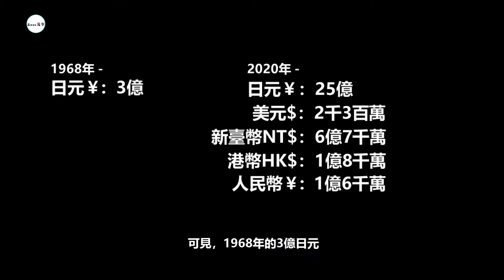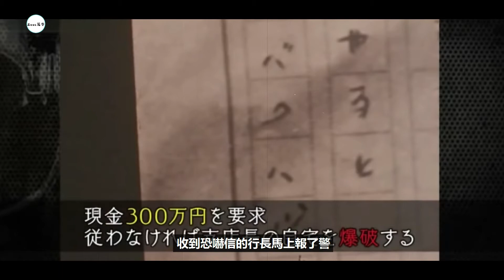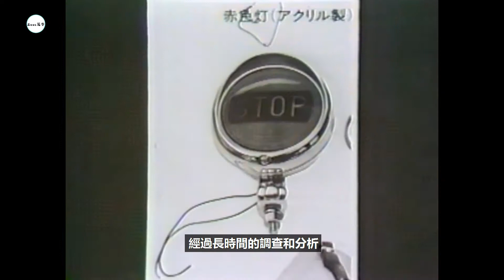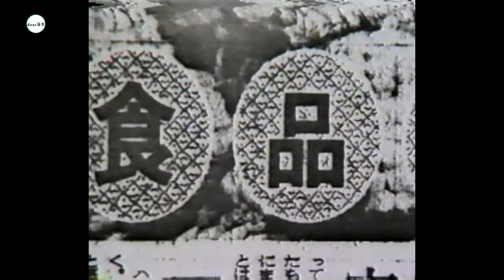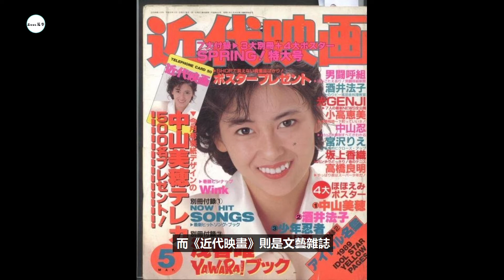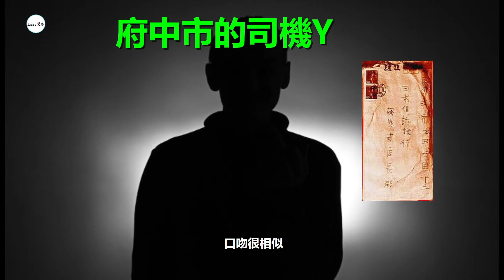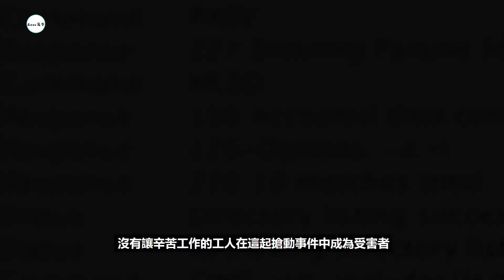【離奇案件】日本銀行三億日元被劫 | 追查50年 | 出動17萬警員 | 調查11萬嫌疑人 | 日本第一懸案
日本史上最大金額的完美犯罪。犯人在不使用暴力的情況下，用不到20分鐘的時間就劫走銀行3億日元現金，並從此銷聲匿跡。為了找到犯人，日本警方前後追查50年，派出17萬名警員參與調查，列出11萬名嫌疑人的名單。
【史上最大金額假鈔販子 | 製造2.5億美金假幣竟全身而退未被起訴 | 結局令人意外】

【韓國三大懸案之一 | 李亨浩誘拐殺人事件 | 《那家伙的聲音》背後真實案件經過】

【屠夫奸殺49人再肢解喂豬 | 豬肉混雜人肉政府發佈警告 | 加拿大豬農事件】

【兩名少女廢墟探險離奇消失24年 | 2020年突然發現更多綫索 | 坪野礦泉少女失蹤事件】

【6嵗小選美皇后慘死家中密室 | 他們誰才是真凶? | 李昌鈺博士指出懸案的關鍵】